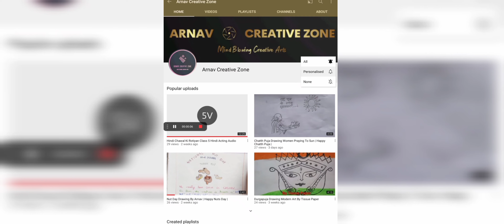Diy Santa Claus Moving Origami | Gift Ideas | Life Hacks | Happy Christmas Day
diy santa claus gift box making idea with tin can best out of waste christmas crafts diy xmas decor,
diy santa claus cap with fabric santa claus hat christmas decoration ideas fellah creations,
diy santa claus easy to make santa claus merry christmas,